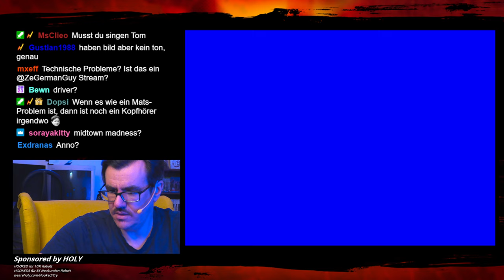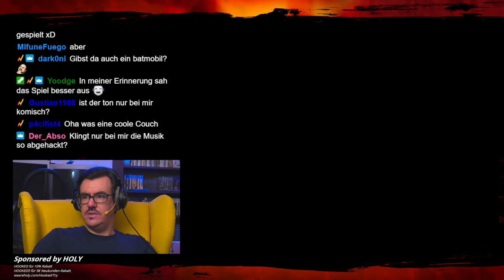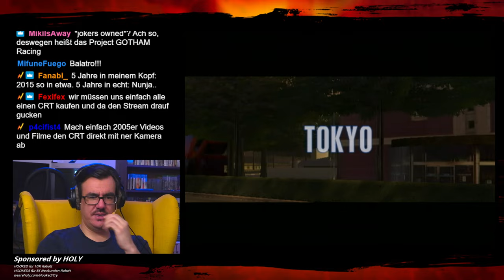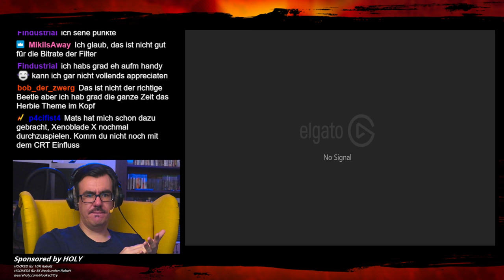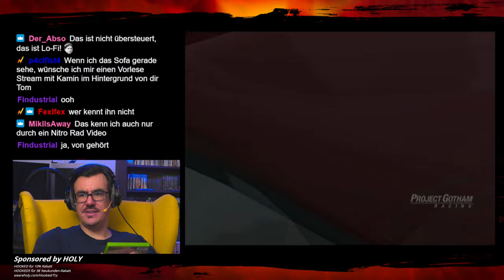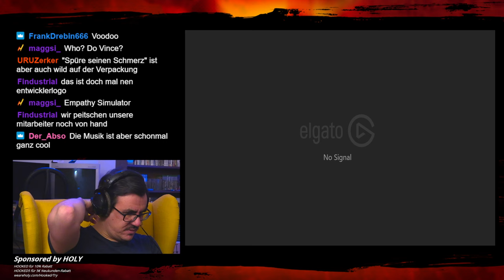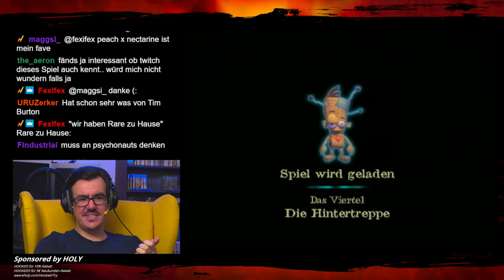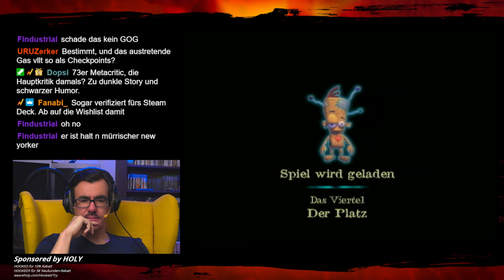Toms neuer RETRO-SETUP! - Voodoo Vince & Project Gotham Racing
Tom hat seinen neuen Heim-Streaming-Setup für Retro-Spiele getestet und dabei zwei Xbox-Klassiker (?) angeworfen. Viel Spaß!

Timestamps:

0:00 Intro, technische Problemchen & Behind the Scenes
12:18 Project Gotham Racing
53:01 Voodoo Vince